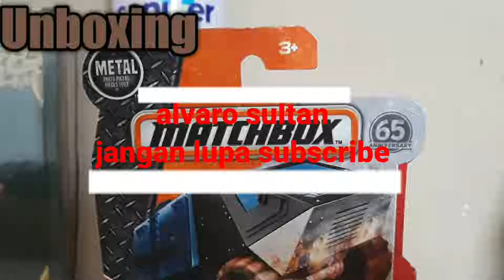Disenggol sama polisi hampir melintir | NEED FOR SPEED MOST WANTED